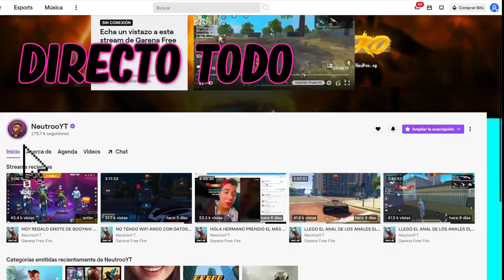Ariana NO PERDONA a Neutro POR ESTO 😢 | *NEUTRO Y ARIANA VUELVEN A JUGAR JUNTOS*